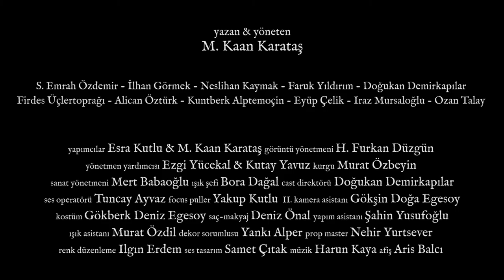FOURTH WALL - Trailer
English subtitled trailer of Fourth Wall -the short movie written & directed by M. Kaan Karataş.

After an unexpected death on a TV series set, there is only one question in minds:
When will the wall paint be finished?